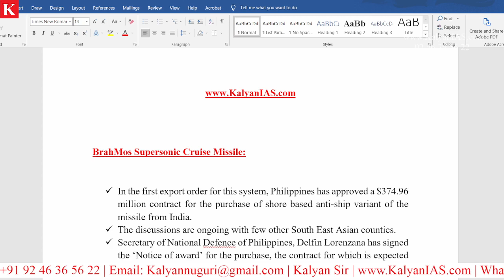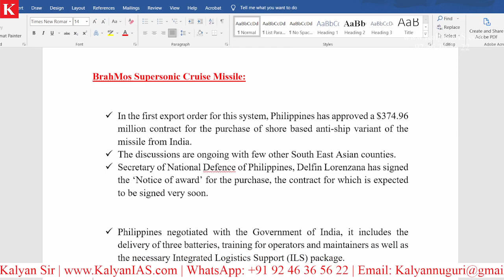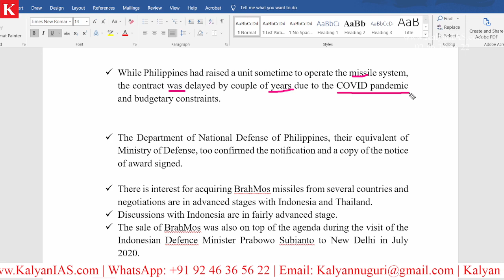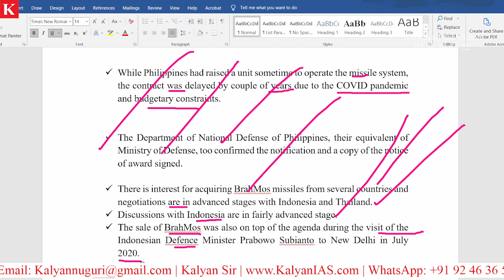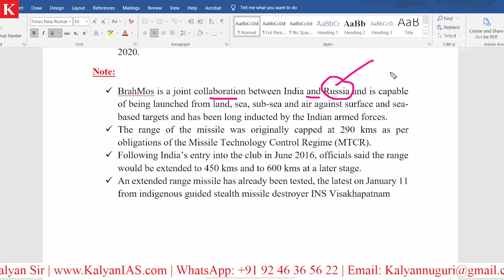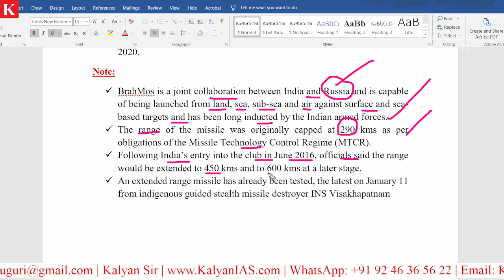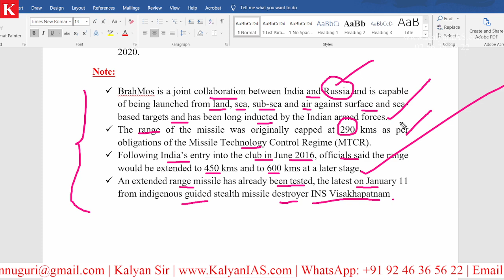BrahMos Supersonic Cruise Missile and First Export Order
* 100 percent syllabus coverage.
* Video Classes.